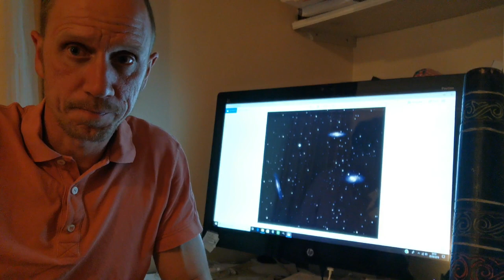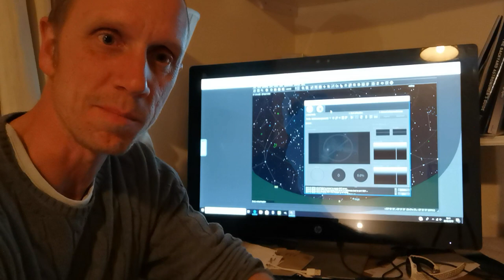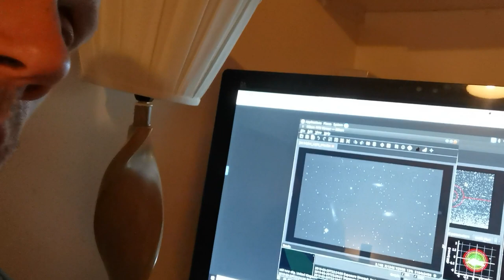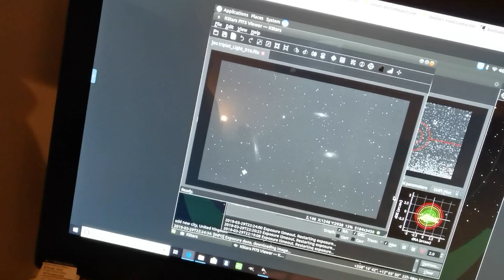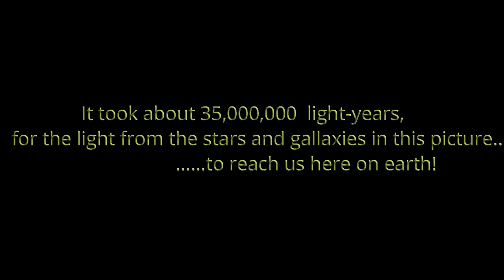Astrophotography : Leo triplet using stellarmate pi and software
Vlog showing DSLR astrophotography session and fun with the dog!! showing results using stellarmate pi computer like the ASIair for ZWO cameras etc. used to connect my telescopes camera , guide star camera and motorised tracking mount to my computer over a wifi connection..then using kstars i can set up a programme of picture taking for the nights session